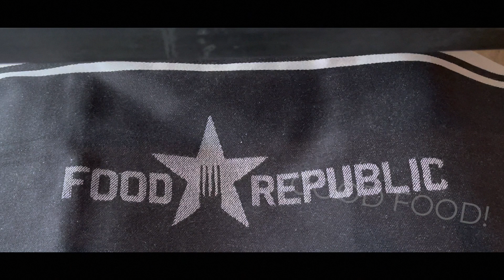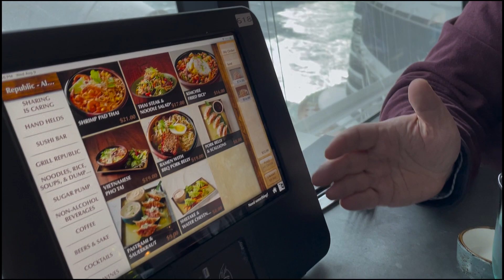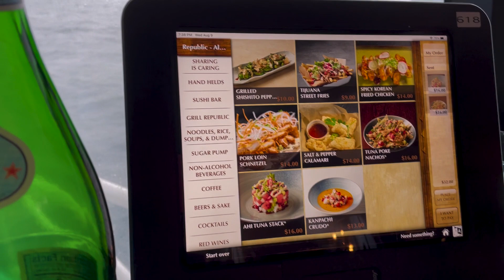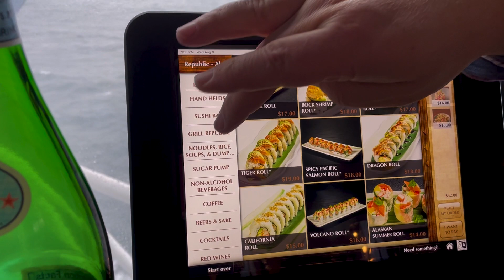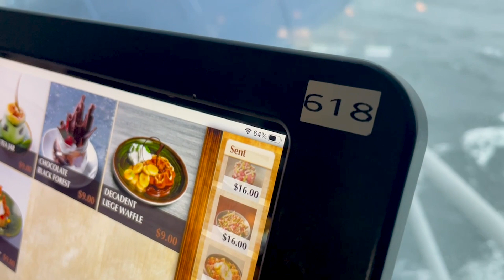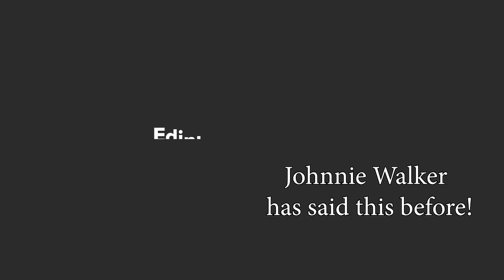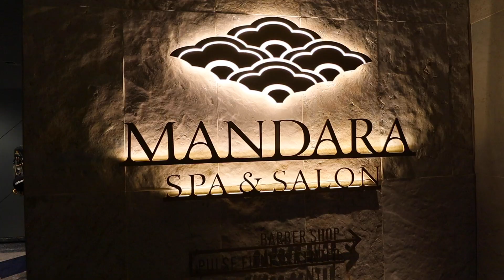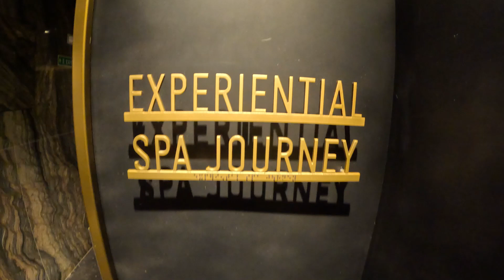A Visit to the Thermal Spa on the NCL Prima!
It's our second sea day and we are ready to take full advantage of the Thermal Spa aboard the Norwegian Prima.
After a great day exploring Amsterdam, Netherlands, we are back on board and ready for our first experience with specialty dining. We are going to the Food Republic. NCL's Food Republic is a one-of-a-kind dining experience that offers a chance to taste your way around the world without ever leaving the ship! It is a collection of small plates from all over the world that are meant to be shared. The menu is divided into categories so you can customize your meal.
The restaurants decor is impressive, with a sleek modern design. The space is filled with natural light and there are fantastic ocean views. Instead of a kitchen, the restaurant features a series of stations where each dish is made to order.
Food is ordered in a unique way, touchscreen. On the touchscreen you can see the food and a description of ingredients. Be sure to space your ordering out or you will have a table full of plates before you know it and things might get cold.
Food Republic is a must try on the Norwegian Prima. The food was great, the service was wonderful and we truly enjoyed our meal!
After a great dinner, we enjoyed another evening at Syd Normans. The doors open 30 minutes before the show but we got there about an hour before the show because it was always sold out.
The next day was a sea day and we spent this day at the Thermal Spa.
If you love the spa and love being on vacation, how can you go wrong when you mix the two? The Mandara Spa & Salon was one of my favorite places on the ship. We did have a thermal spa pass so we were able to visit any time. This was especially nice on Sea Days because it was cold and the outdoor pools really were not an option. Also, they did not sell passes for sea days so the spa was never crowded. They provided snacks and drinks so we were able to spend several hours there just relaxing.
This was an amazing trip! Even our sea days were such an experience!
We really appreciate each and every person who watches or subscribes!
We know that we are "Living the GOOD Life!" and we hope that you are too!
Cheers!